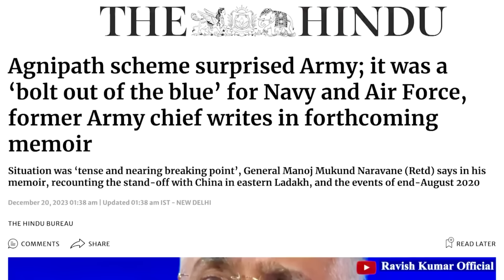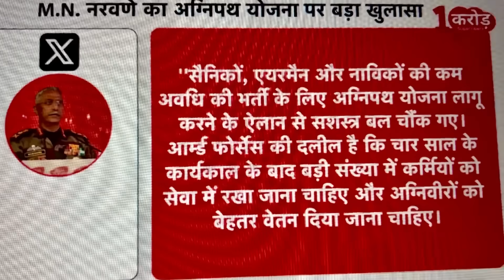Agnipath scheme का पूरा सच क्याँ ।TA Army Bharti 2024 अभी तक क्यों नहीं ? Agniveer Bharti ।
Best Book For Ssc Gd 👇

Best book for IB 👇